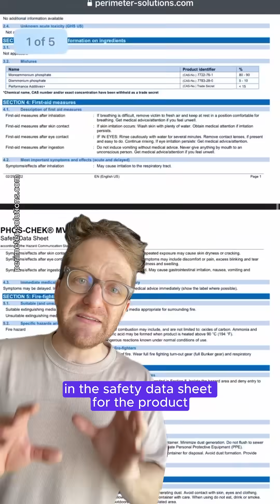Heavy metals in fire retardant? We had it tested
What’s in that red stuff falling from the sky during wildfires? 🔴✈️🔥

We tested it ourselves after no one would give us answers — and found toxic heavy metals like arsenic, lead and cadmium.

↗️ Send to someone you think should know.
✍️ Jacob Margolis
🎥 Brandon Killman